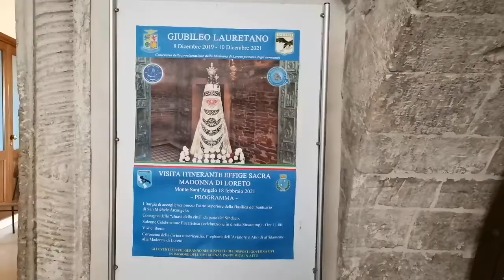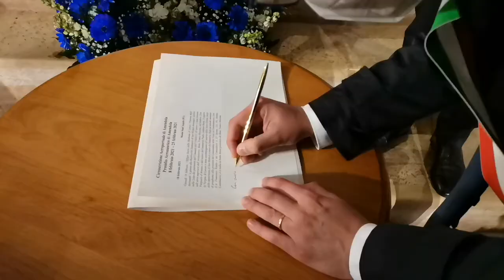Giubileo lauretano, l'accoglienza a Monte Sant'Angelo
Giovedì 18 febbraio 2021 Monte Sant'Angelo ha accolto la sacra effige della Madonna di Loreto in occasione del Giubileo lauretano.